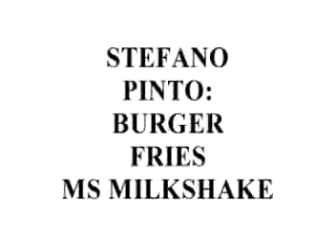BURGER_KING_mpeg1video.mpg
What will King Burger do when his Queen Soda is kidnapped?